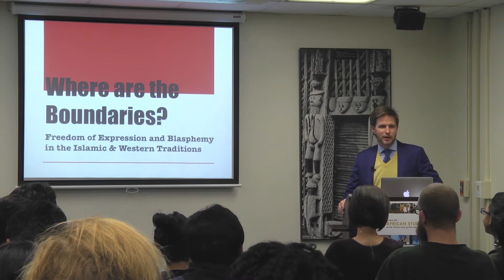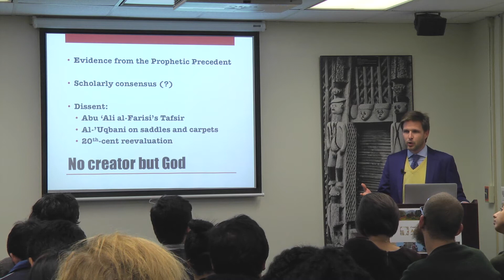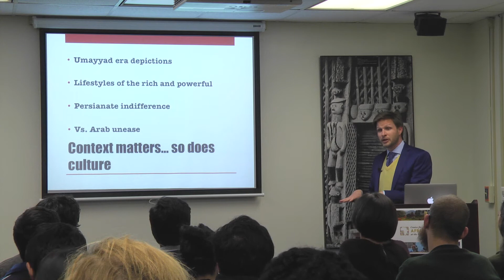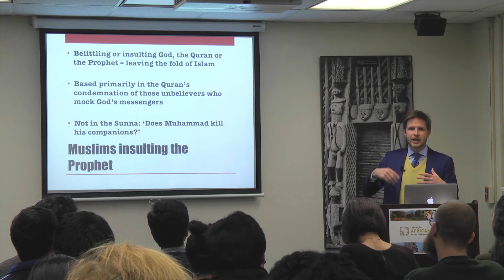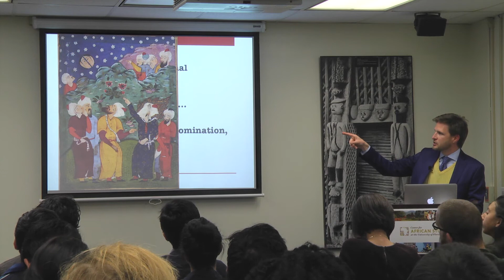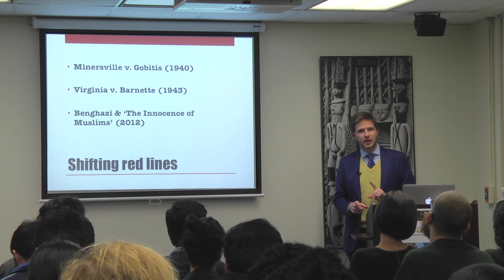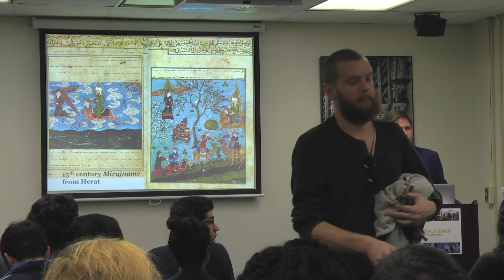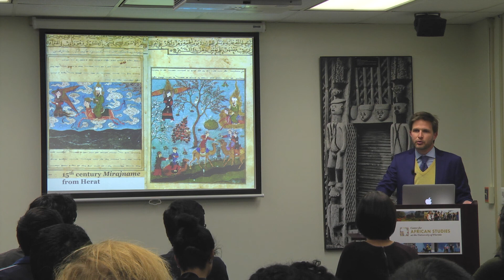Cartoons and Lampoons: Defining the Boundaries of Political Satire and Prophetic Respect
On January 14th, 2016 Jonathan AC Brown presented this talk, coordinated by the Center for Global Islamic Studies at the University of Florida.

Jonathan AC Brown is the Alwaleed bin Talal Chair of Islamic Civilization in the School of Foreign Service at Georgetown University, and he is the Director of the Alwaleed bin Talal Center for Muslim Christian Understanding.  He received his BA in History from Georgetown University in 2000 and his doctorate in Near Eastern Languages and Civilizations from the University of Chicago in 2006.  Dr. Brown has studied and conducted research in Egypt, Syria, Turkey, Morocco, Saudi Arabia, Yemen, South Africa, India, Indonesia and Iran.  His book publications include The Canonization of al-Bukhari and Muslim: The Formation and Function of the Sunni Hadith Canon (Brill, 2007), Hadith: Muhammad’s Legacy in the Medieval and Modern World (Oneworld, 2009), Muhammad: A Very Short Introduction (Oxford University Press, 2011) and Misquoting Muhammad: The Challenges and Choices of Interpreting the Prophet’s Legacy (Oneworld, 2014), which was named one of the top books on religion for 2014 by the Independent.  He has is also the editor in chief of the Oxford Encyclopedia of Islam and Law.